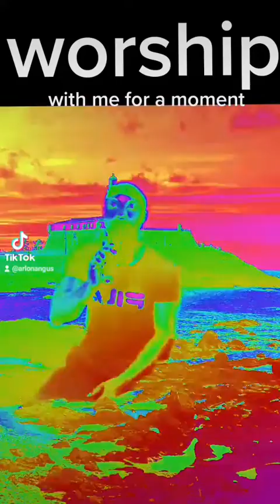How to stay revived in God